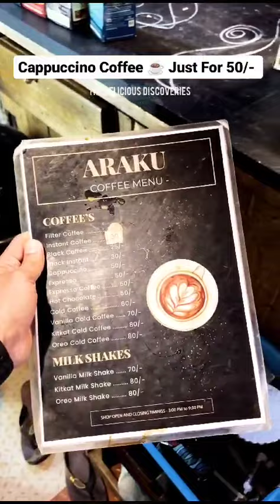araku coffee Vizag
Video from prr india